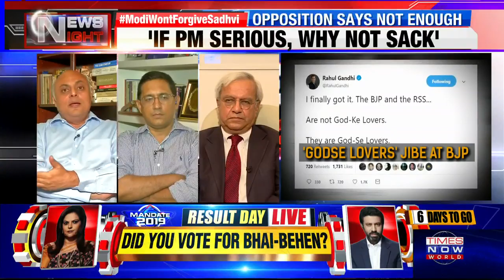PM Modi cracks down on Sadhvi Pragya, Opposition says not enough | News Night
On News Night with Athar Khan tonight, Prime Minister Narendra Modi has put Sadhvi Pragya Thakur in her place. Just a day after a highly condemnable worship of Mahatma Gandhi's assassin, she has not only been asked to respond to a show-cause notice but Prime Minister Narendra Modi criticized her in the harshest possible terms. PM Modi put her down, saying that he will never forgive her in his heart. However, the opposition is not satisfied by Prime Minister Narendra Modi's expression of comfort seeking nothing short of an outright expulsion of Sadhvi Pragya from the BJP. Has PM Modi silenced rivals with his 'unforgiving' response to Pragya? If Sadhvi Pragya is unforgivable then why is she still in the BJP? Listen in!